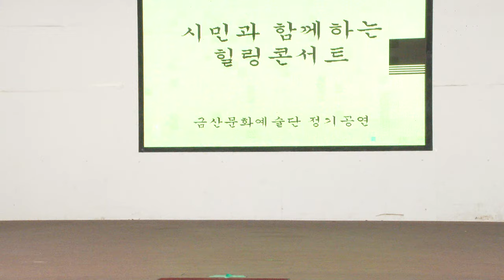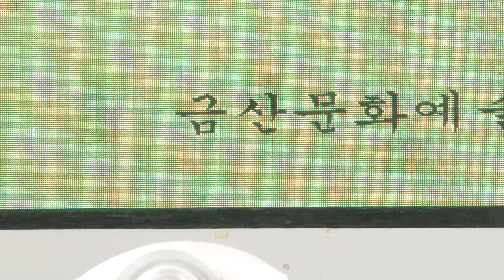한장섭 가수(청춘아 /원곡자 .금산)학무대 금산문화예술공연단 19-8-2영상감독 장털보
금산 문화예술공연단